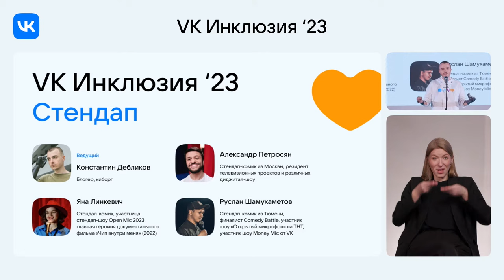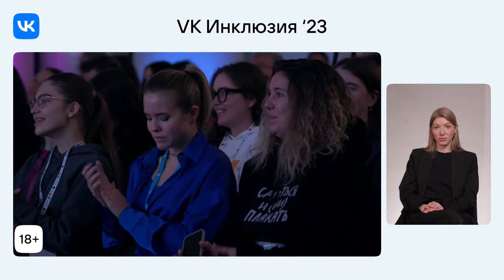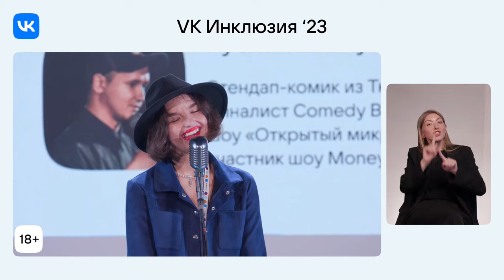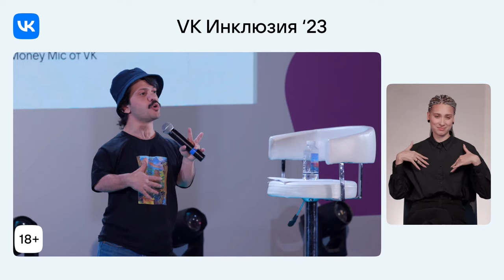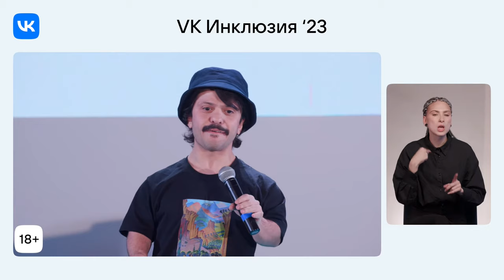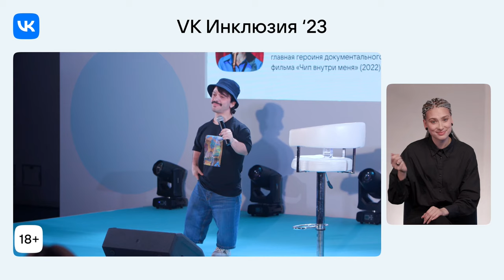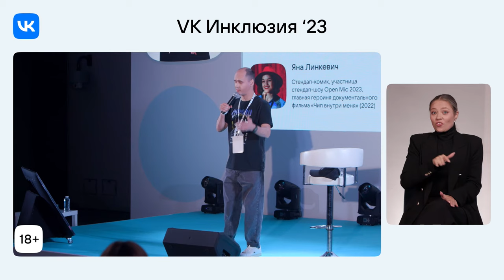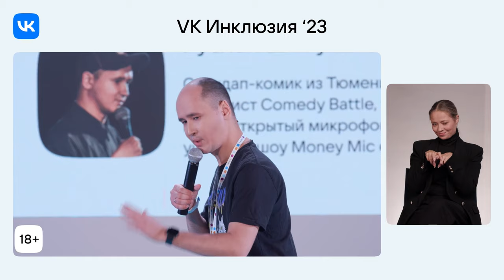Инклюзивный стендап / Петросян, Линкевич, Шамухаметов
18+. Алкоголь и курение вредят вашему здоровью.

Александр Петросян — стендап-комик, резидент телевизионных проектов и различных digital-шоу, имеет свой спешл-концерт на канале Outside Stand Up.

Яна Линкевич — стендап-комик, участница стендап-шоу Open Mic 2023, главная героиня документального фильма «Чип внутри меня» (2022).

Руслан Шамухаметов — стендап-комик из Тюмени, финалист Comedy Battle, участник шоу «Открытый микрофон» на ТНТ, участник шоу Money Mic от VK.

События, персонажи, а также присущие им особенности мировоззрения полностью вымышлены и не призваны никого оскорбить. Любые совпадения с реальностью случайны.